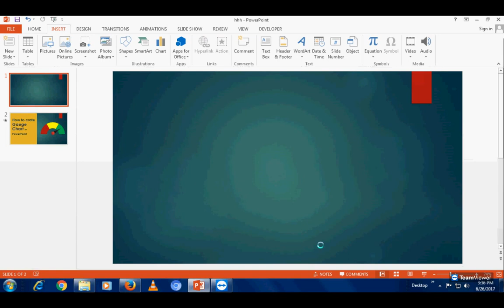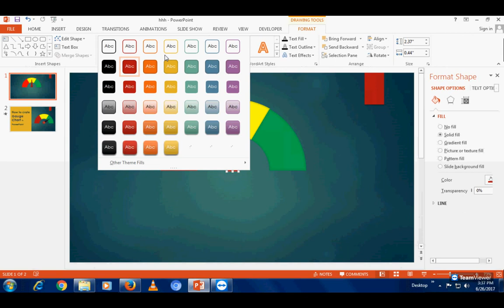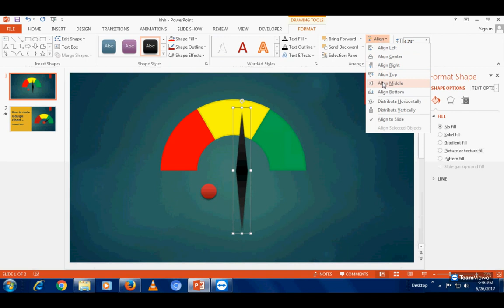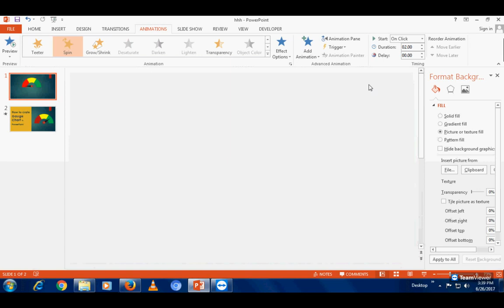Learn how to create Gauge Chart in PowerPoint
How to create Gauge Chart with Animation in PowerPoint 2013